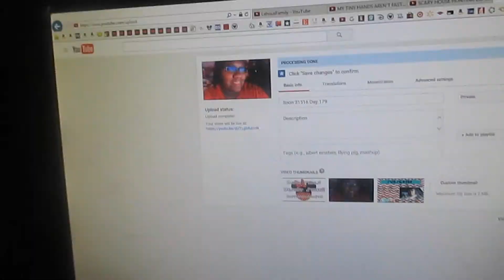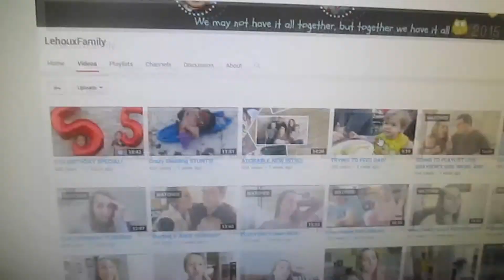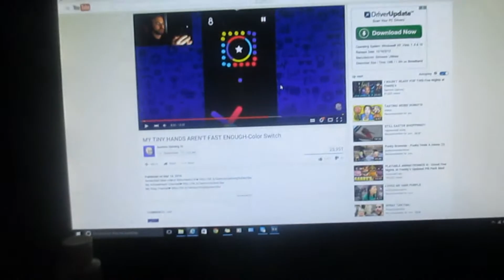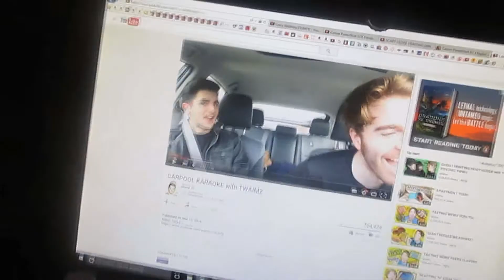I Have Decided To...!(3/16/16 Day 180)